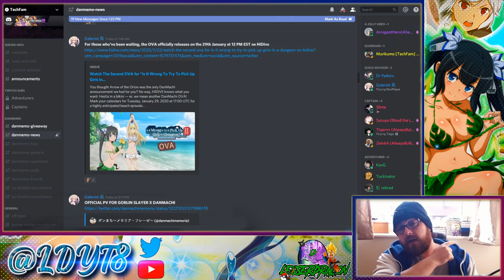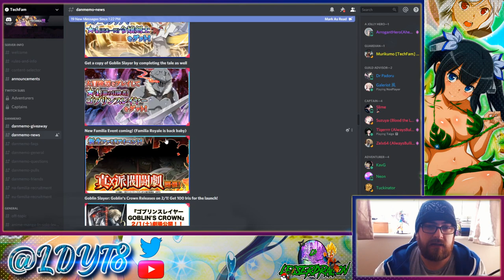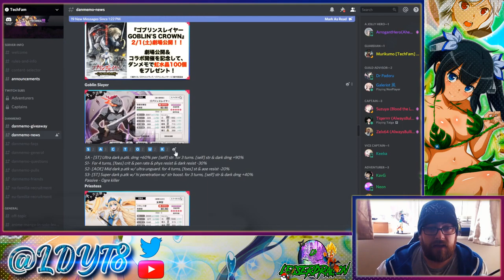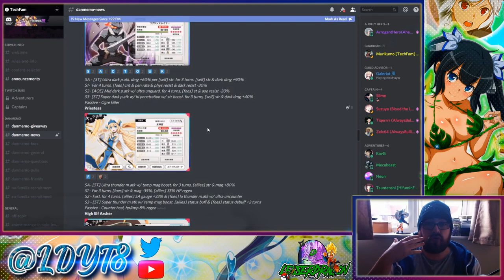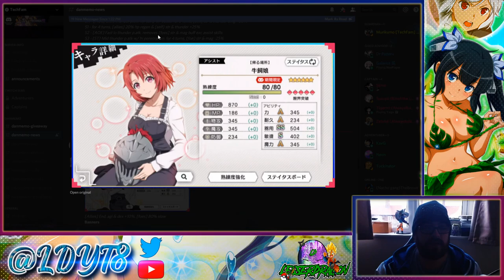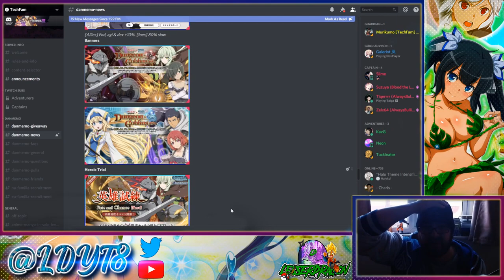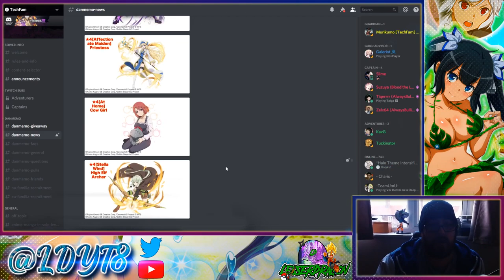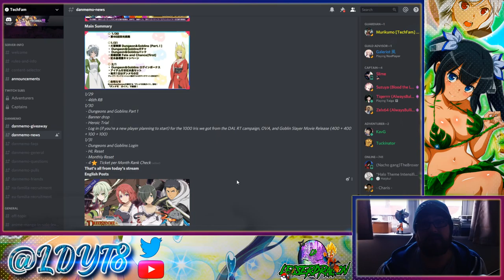THE COLLAB IS FINALLY HERE!!! // Danmachi Memoria Freese 2019/2020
So You wanna know whats new? come find out

thank you to Technia and good luck once you're finished covering Danmemo